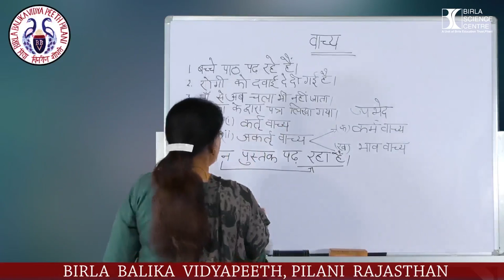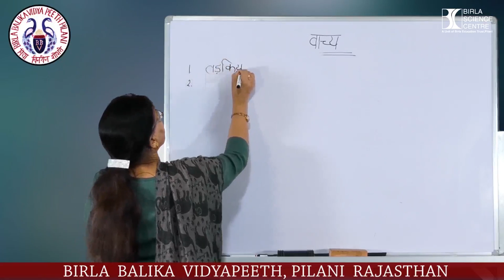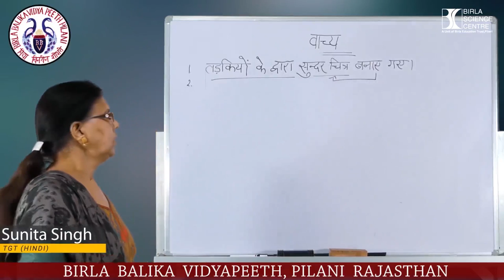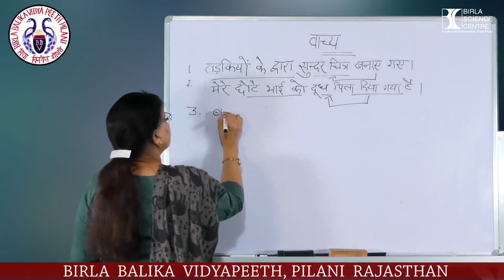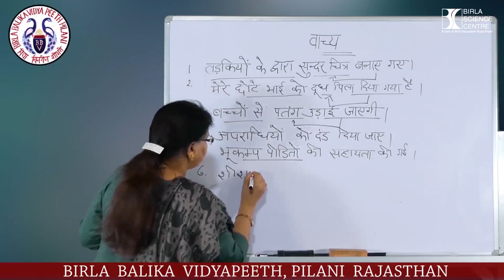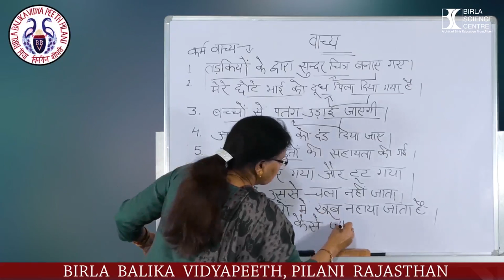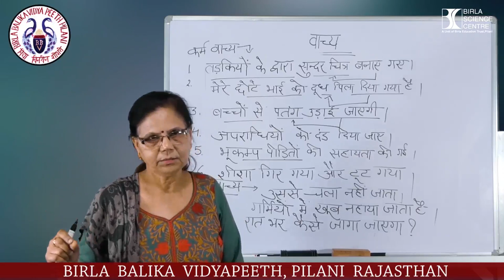Vyakaran Vachaya Bhed | Mrs. Suntia Singh |TGT Hindi | Birla Balika Vidyapeeth,Pilani